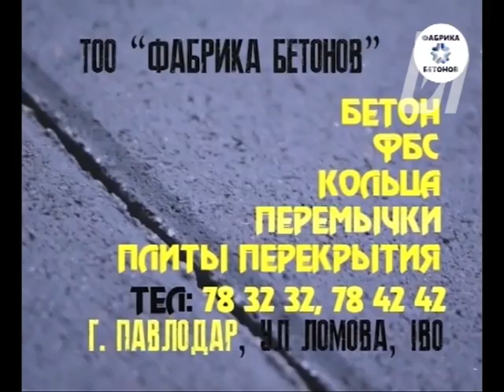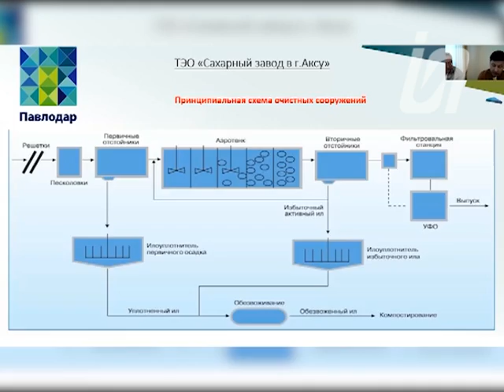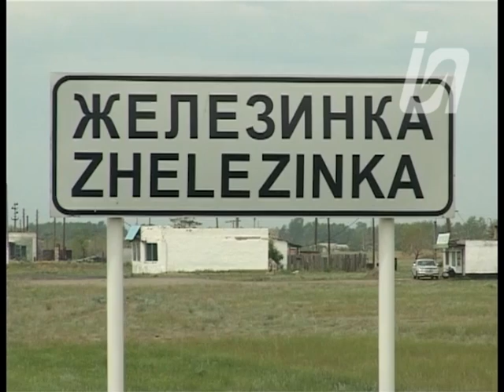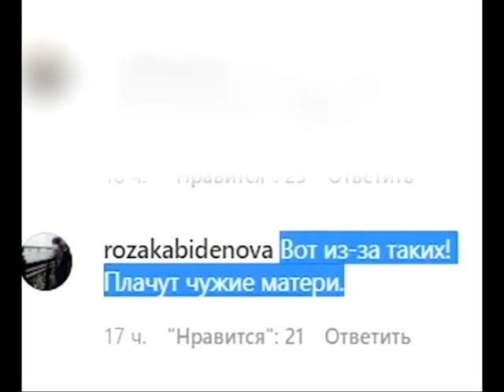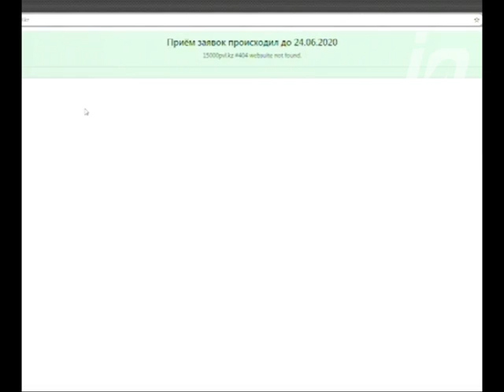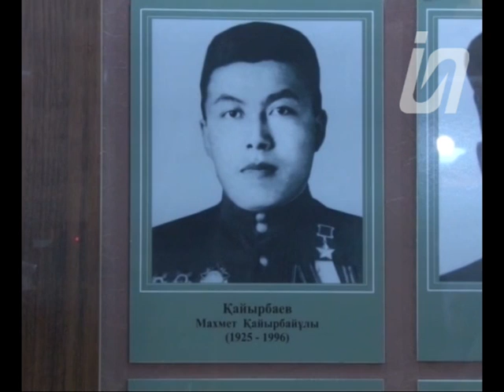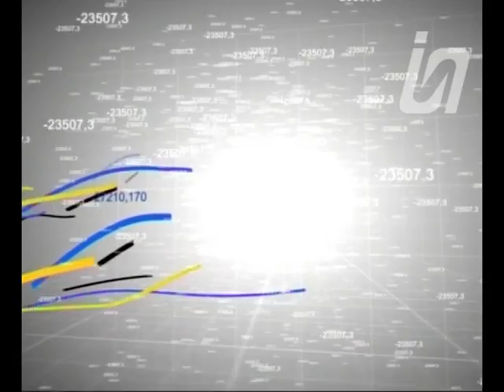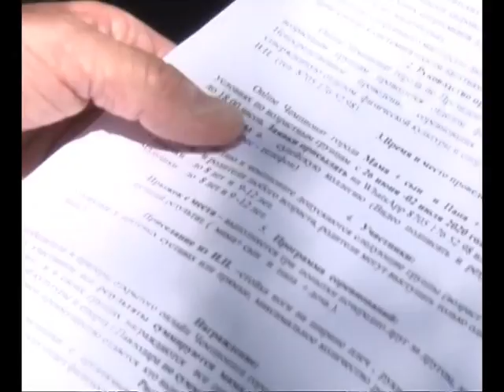Новости 25.06.2020 (РУС)